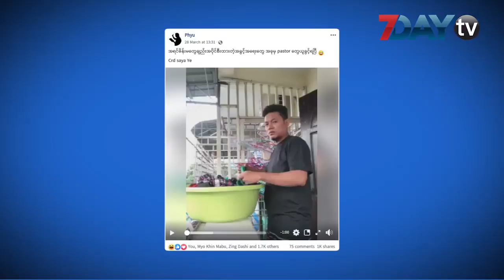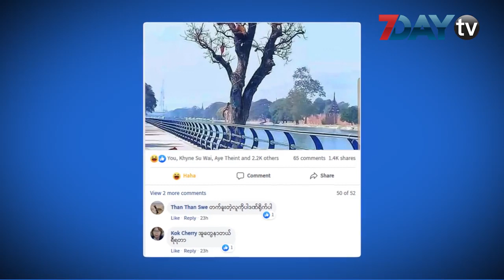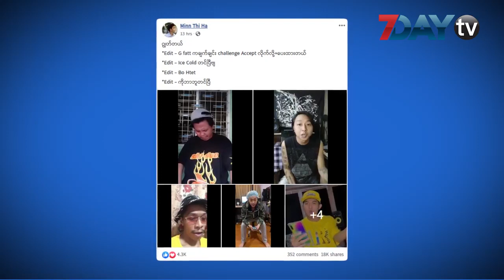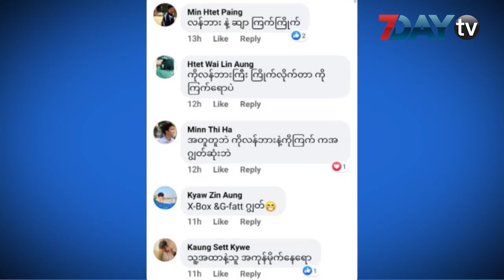7DayTV ဖေ့စ်ဘွတ်ခ်တစ်ခွင်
လူမှုကွန်ယက် ဖေ့စ်ဘွတ်ခ်စာမျက်နှာမှာ နေ့စဉ်နဲ့အမျှပြောဆိုဆွေးနွေးနေကြတဲ့ အကြောင်းအရာတွေကို 7DayTV ရဲ့ဖေ့စ်ဘွတ်တစ်ခွင်ကဏ္ဍကနေ နေ့လယ် ၁၂ နာရီအချိန်တိုင်းမှာ တင်ဆက်သွားမှာဖြစ်ပါတယ်။